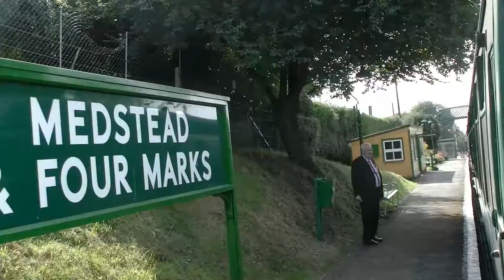2 railways on our hols!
Andy and I had a day at The Bluebell Railway and a day on The Mid Hants Railway., so come for a ride on both! Also a lineside shot the following day on The Mid Hants at Ropley. Shots lineside are almost non existent there unfortunately.